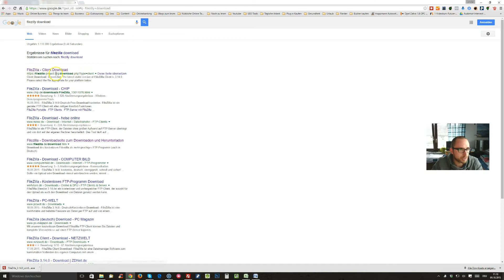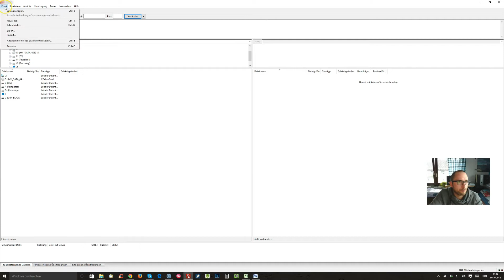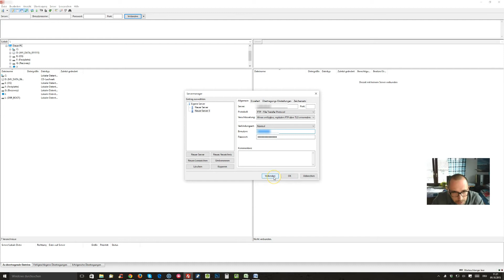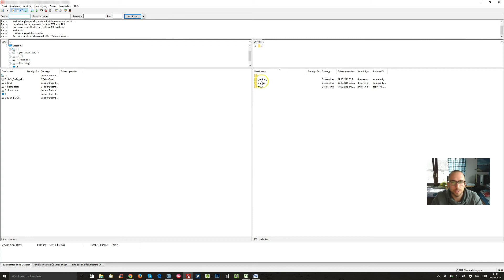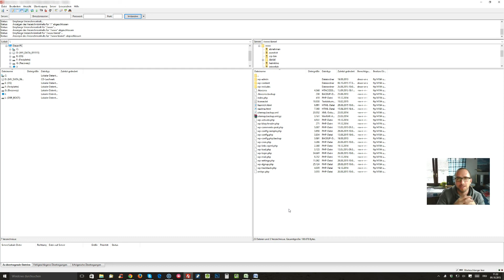So einfach geht Filezilla (Filezilla Tutorial German)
🚀 Webinar-Anmeldung - Starte jetzt dein PoD-Business!

💡 Über Daniel Gaiswinkler:
Mit über 100.000 erfolgreich verkauften Produkten über das Print-on-Demand Verfahren bin ich hier, um dir zu helfen, dein eigenes erfolgreiches PoD-Business zu starten.

🚀 E-Commerce - Dein Weg zur finanziellen Freiheit
Erfahre, wie bereits hunderte von Menschen mehr verdienen als in ihrem normalen Job, durch den Einstieg ins E-Commerce.

⚠️ Ergebnisorientierte PoD-Programme
Mehr als nur Kurse: Erlebe unsere Produktvielfalt und praxisnahe Strategien, die dich zum Erfolg im Print-on-Demand führen.

Viel Erfolg auf deiner Reise zum PoD-Profi! 🌟

🎥 Videobeschreibung:

Moin Leute,
in diesem Tutorial geht es um Filezilla.
Filezilla ermöglicht dir auf deinem Webspace bei deinem Hoster Veränderungen vorzunehmen.

Es ist aufgebaut wie der Windows Explorer und du findest dich relativ schnell darin zurecht.

Filezilla Tutorial German soll dir die wichtigsten Grundfunktionen erklären, um effektiv in deinem Webspace Datein zu kopieren, löschen und zu bearbeiten.

Viel Spaß mit dem Video Filezilla Tutorial German

*Dieses Video und die Beschreibung enthalten Eigenwerbung.